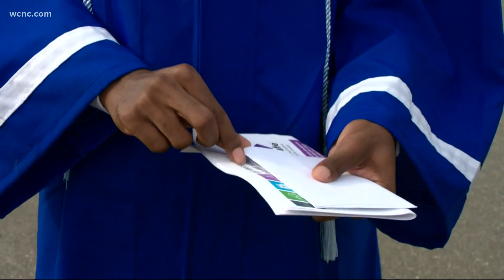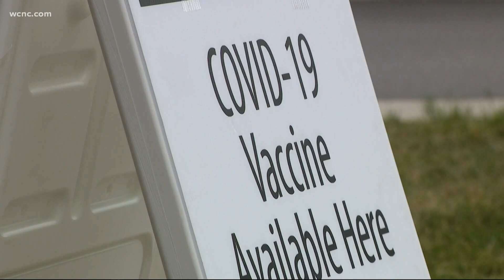Mecklenburg County Health Department giving $25 COVID-19 vaccine incentive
Starting Wednesday, June 2 the Mecklenburg County Health Department offered an incentive to people who get the first dose of the COVID-19 vaccine or drop a friend or family member off at a vaccination site. The $25 gift cards are only available at a select few locations in the county through June 8 and health leaders are hoping it will help motivate people who have been putting it off.

It’s a statewide pilot program that started in some places last week and they gave out about 1,000 cash cards to people who got the shots and 375 to drivers. Gov. Roy Cooper said on Wednesday after the first week, there are signs the financial support is making a difference in getting more people vaccinated.

In Mecklenburg County, the Medical Director Dr. Meg Sullivan said on the first day, they definitely saw a lot of people excited about the $25. They were giving them out at MEDIC Headquarters in West Charlotte and the Beatties Ford Road Health Department location.